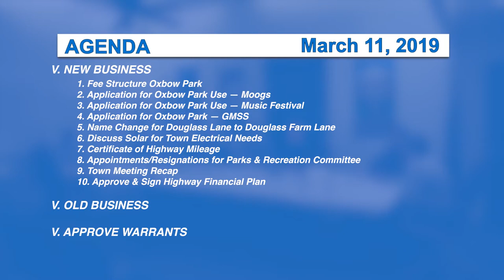Morristown Selectboard, 3/11/19